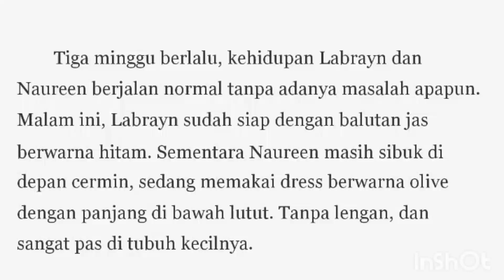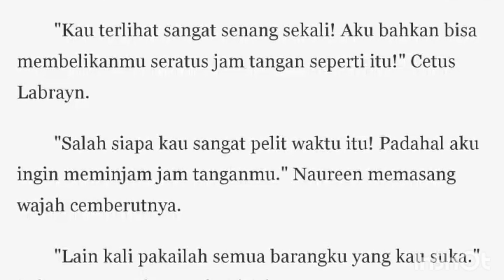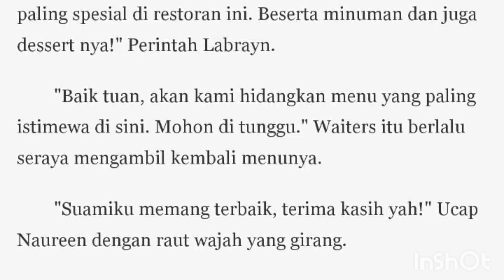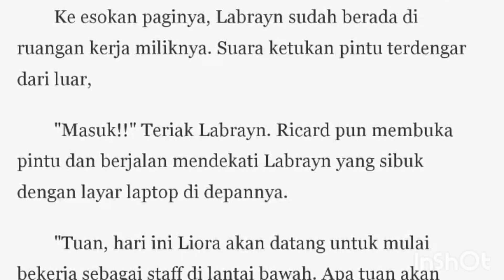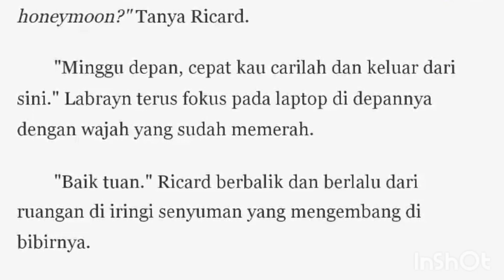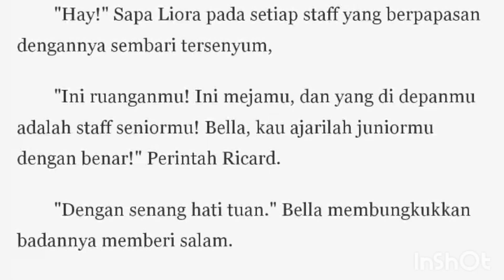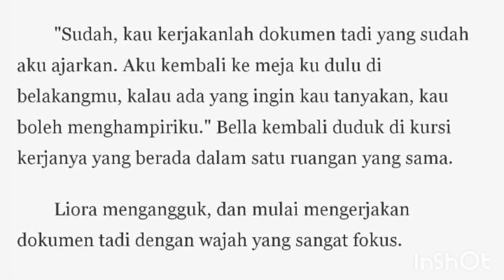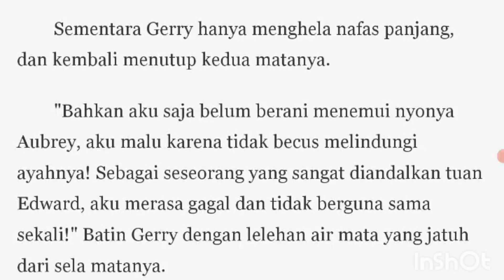terpaksa menikahi bocah tengil bab 38